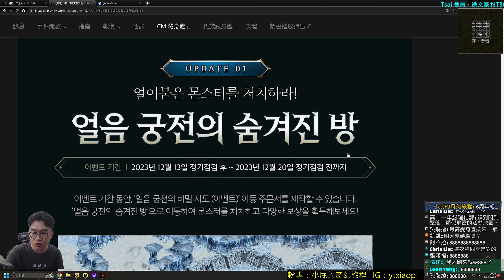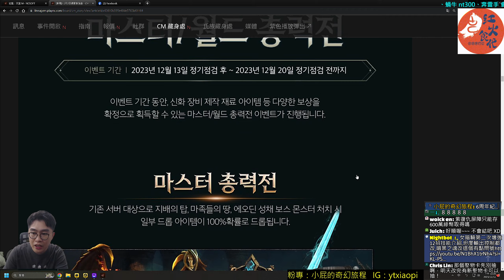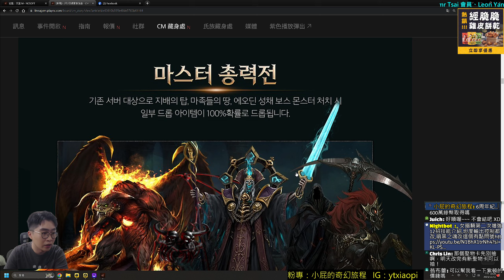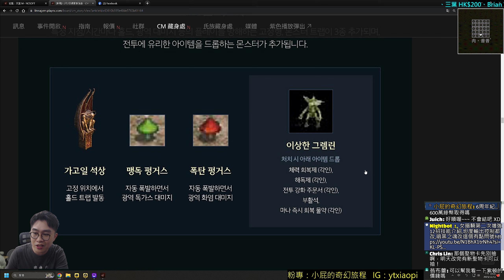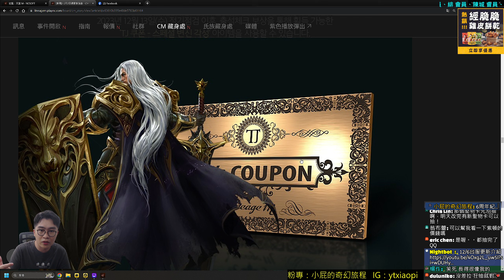【天堂M】12/13綠洲3大改版資訊介紹-冰宮的秘密房間、大師/世界大會戰、特殊變身覺醒贖回｜小屁韓服情報攻略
期待下禮拜台韓大戰